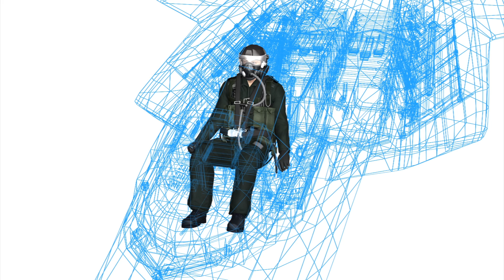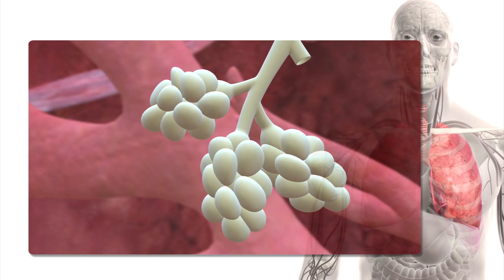How the F-22 Raptor 'chokes' its pilots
The Pentagon says it is "confident" it now knows why F-22 fighter jet pilots have been exhibiting signs of oxygen deprivation, a potentially lethal problem that has plagued the US' most advanced and expensive fighter jet for years, Pentagon spokesperson George Little said on Tuesday.

The Pentagon says the cause was a valve in the pressure suits F-22 pilots wear, known as the G-suit, that was restricting the flow of oxygen to pilots. The Pentagon says it will replace the valve and remove a carbon air filter that was also making it harder for pilots to breath. The planes are also being fitted with an extra oxygen supply system.

Previously, it was discovered that coolant was leaking into the F-22's oxygen system.
Since 2008, pilots of the $420 million aircraft have reported experiencing dizziness and other symptoms of oxygen deprivation, or hypoxia, while flying the jet. The entire fleet was grounded for five months last year. Flights resumed in September but restrictions were put in place in May limiting how high the F-22 could fly and how far it could fly from airstrips.